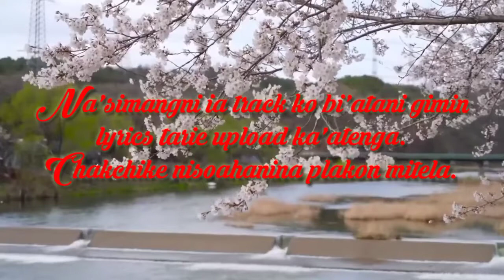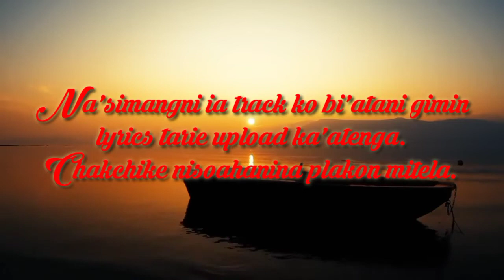O' tusie aratgipa Track||A.chik ring.ani git no. 317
Kristo Gitel Jisuni bimungo sakantikon mitele rimchaksoan baksa ia channel-ni true angni nama sikaniko on.a kusi ong.bea sakantinan Isol bang.a patianirangko on.e dilangkuchina angni ska. amen.

Anga ia channel-o dingtang dingtang Isolna ring.mitelani gitrangko aro uandake gipin gospel gitrangko tarie upload ka.enga. jekai, cover songs, music cover, aro uandake an.tangni tarigimin gitrangko nampajagenchim ong.oba upload ka.paenga.
Basakoba Anga git rarakosan upload ka.ainade man.ja, ge.gipin channel dongjani gimin ia channel-on dingtang dingtang comedy, sort film, vlog, aro uandake skiani videorangkoba ianon upload ka.enga.

Ia channel-ko chalaiengon Anga namnamgipa contents-rangkode on.a man.ja Indiba na.simangni dakchakanichi chang.sao chu.sokgipa ong.en ine ka.dongsoenga.
Da.oba na.simangni suport ko man.e blongen kusi ong.a sakantikon mitelna namnikbea mitela.

Jedake Anga music track-rangko tariengachim, saoba namnike gospel Gitna tarack-rangko tariatna skenchim ong.ode WhatsApp Gita contact ka.atna Gita man.gen Anga ka.mao WhatsApp number-ko on.atenga.
Je social media application rangko Anga jakalengachim urangni link-rangkoba on.atenga. iarangkosan kan.dike seachi talatapa plakon mitela.

Kan.dike iarangkosan talatan baksa social media ni link rangkoba on.ata, sikenchimode follow ka.pabo mitela sakantikon.

Copyright @Chadamben kurang